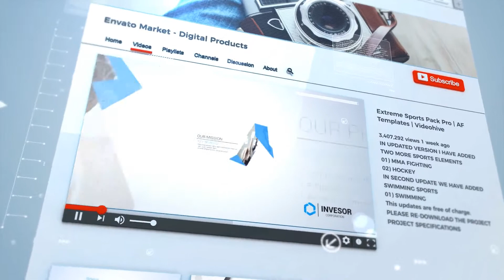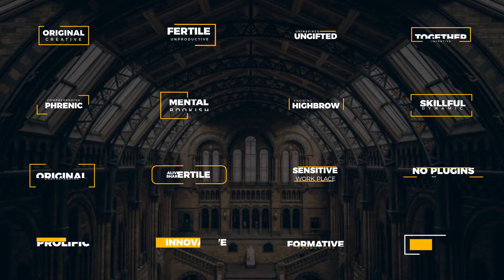Creative Youtube Pack | After Effects template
Last Update: 30 June 17
Created: 30 June 17
After Effects Version: CC 2015, CC 2014, CC, CS6, CS5.5
Universal Expressions: Yes
Resolution: 1920x1080
File Size: 235mb
Category: (broadcast-packages)

Description: Features After Effects CS5.5 and above Easy to Edit color controls 100% After Effects Full HD 1920x1080 No plugins required Video tutorials included Easy to edit and change colors IF YOU LIKE PLEASE DON T FORGET TO RATE IT MUSIC BY StockSounds Featured Items...